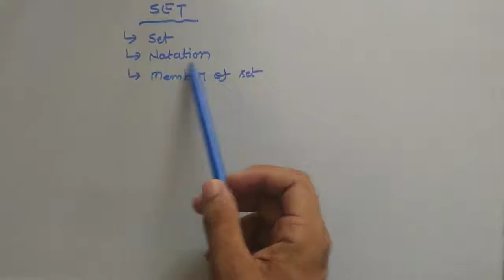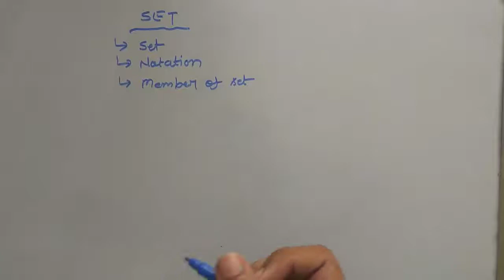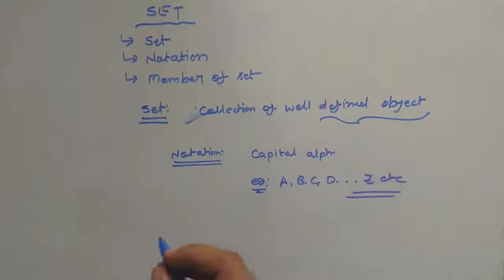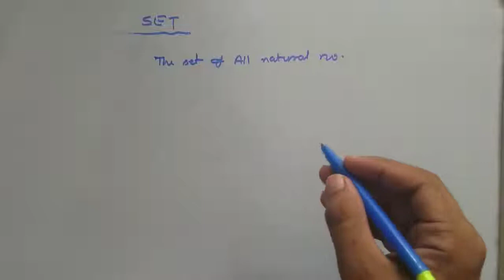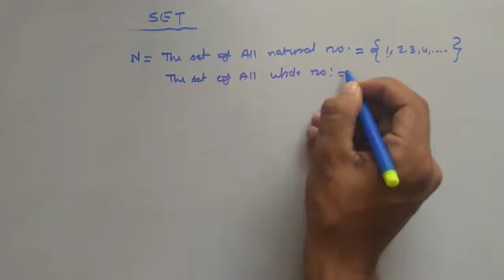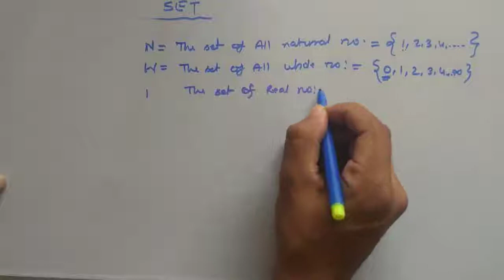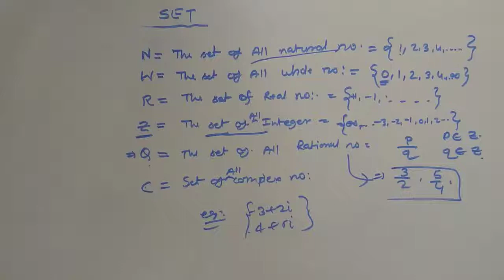Definition of member of set and explanation for some important set || Discrete mathematics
Dear viewers:
After watching this video ,you will be able to define member of the set & you will have basic understanding about notation of set.
You will have basic understanding about some important sets.